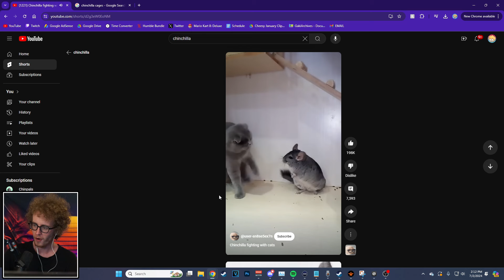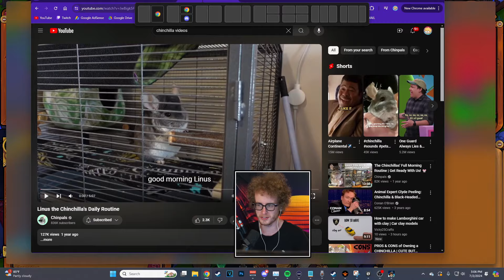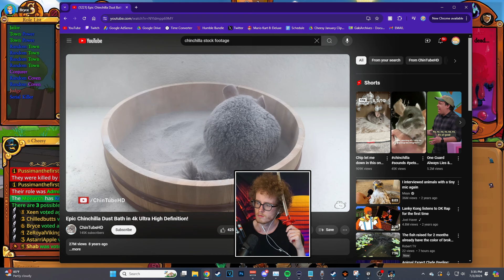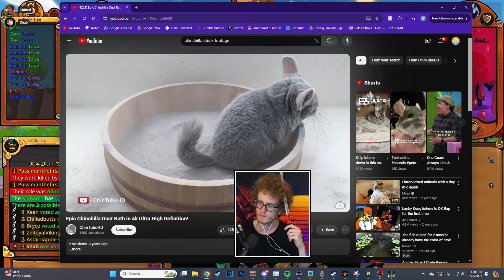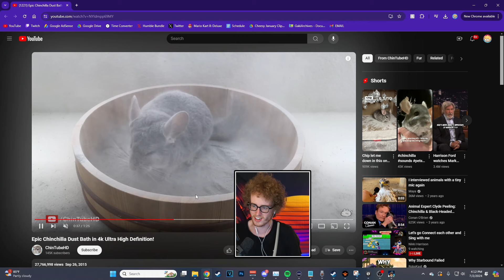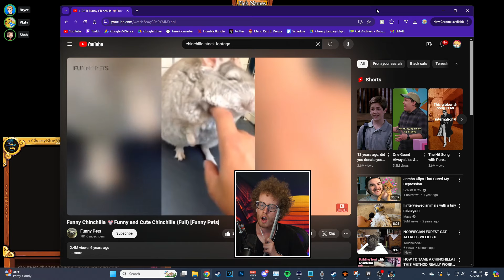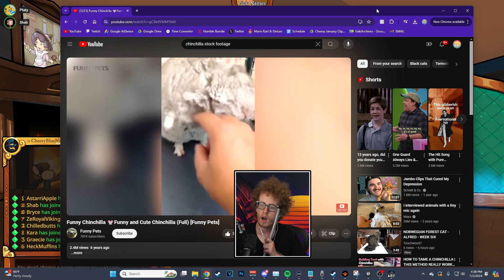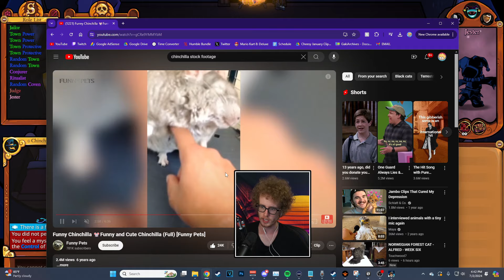JUDGE AGAINST THE TOWN - Town Of Salem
Recorded Live!